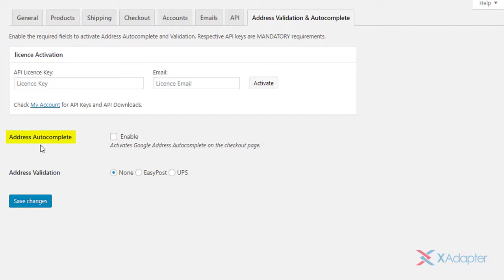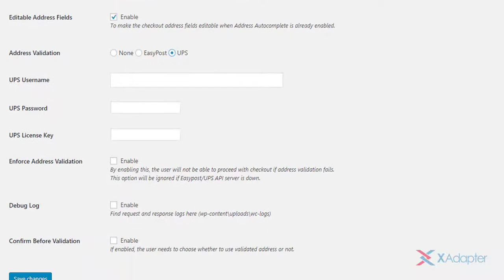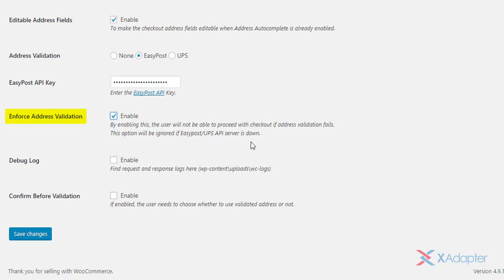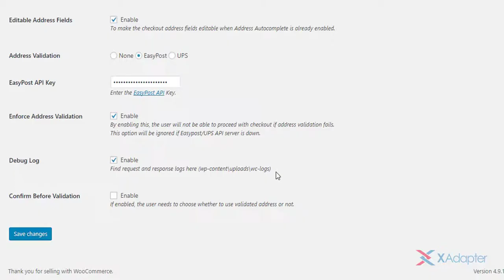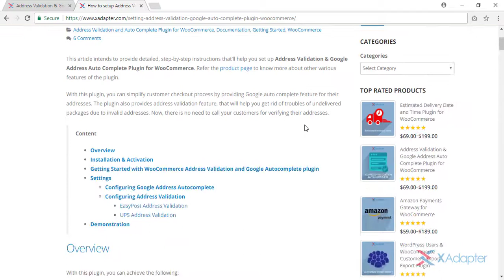How to setup ELEX Address Validation & Google Address Auto Complete Plugin for WooCommerce?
A quick tutorial on "How to setup ELEX Address Validation & Google Address Autocomplete Plugin for WooCommerce?"

To understand each feature of the plugin, read product documentation

To know how to increase the usage of the Google Places API Key,